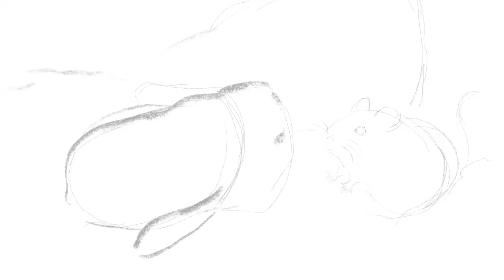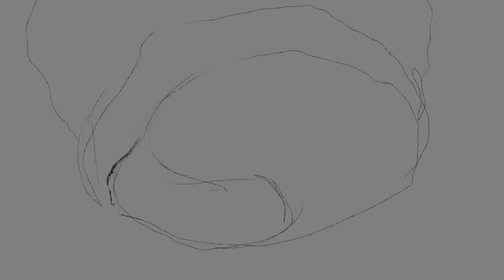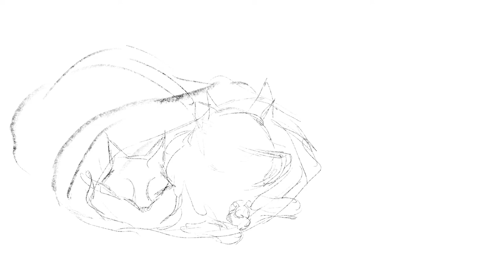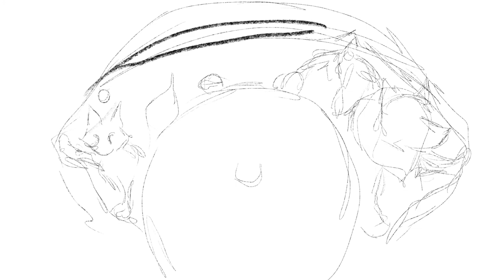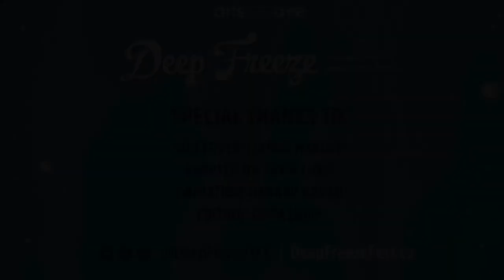Deep Freeze - "The Mitten" Original Animation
Deep Freeze is pleased to present an original animation of "The Mitten," a touching story about a child’s beloved mitten that was made by his caring baba. When the mitten goes missing, Kolya is distraught! That is until he notices the joy his mistake has brought to the woodland wildlife. It’s a Malanka miracle!

Credits:
Story by Jan Brett, adapted by Sofia Lukie
Translated by Myron Tarasiuk and Sofia Lukie
Voiceover by Lianna Makuch
Animated by Hanako Nagao
Video edited by Sofia Lukie